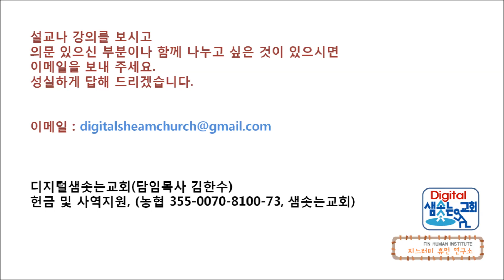"맹자와 사도바울의 공통점" - 우리에게 시사하는 바가 큽니다. 나중된 자로서 직계제자가 된 분들... - 나중된 우리들이 가야할 방향을 보여준다...